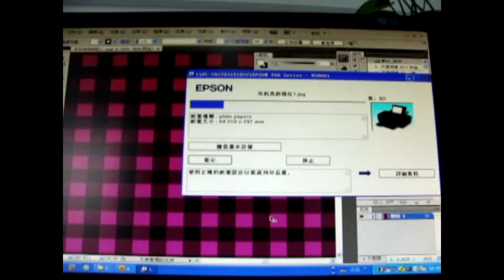Positioning water transfer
Positioning water transfer，  hydrographics film,water transfer printing film,water transfer printing equimpent